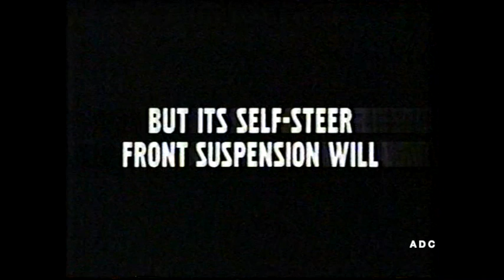Channel 4 adverts, trailer, link announcer David Vickery, adverts, trailer & advert 16th April 1993